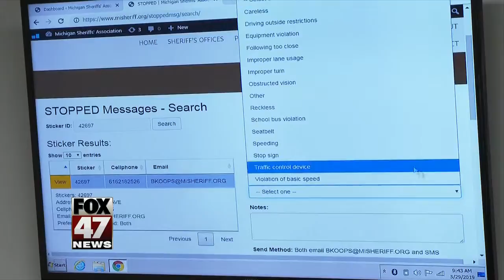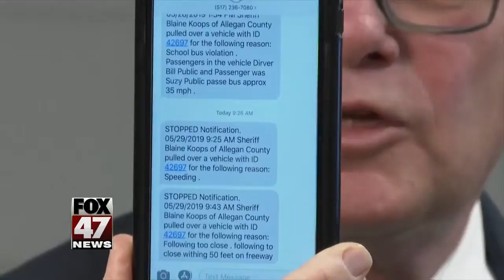S.T.O.P.P.E.D. Program Updated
Now through a partnership with State Farm Insurance, notifications are electronic.